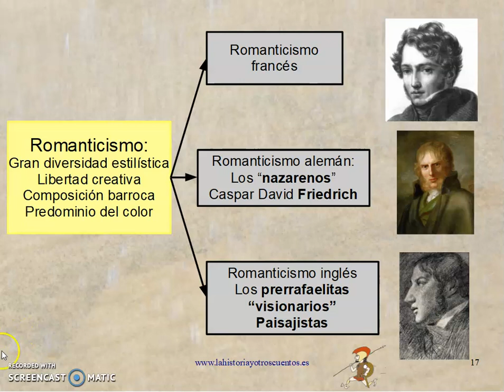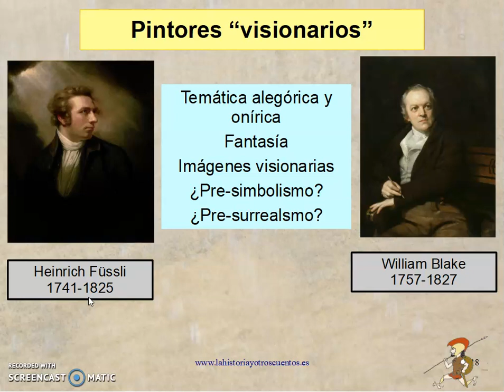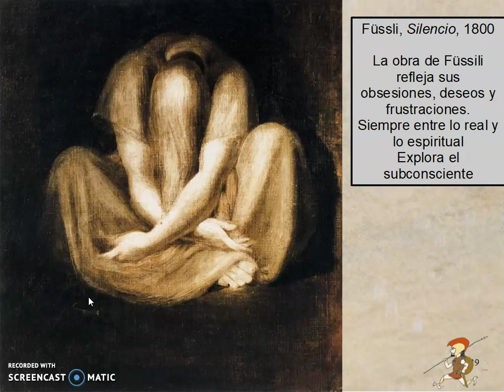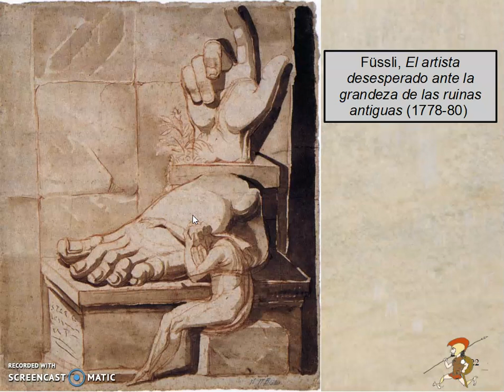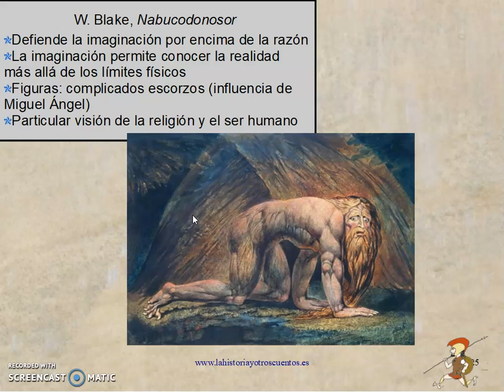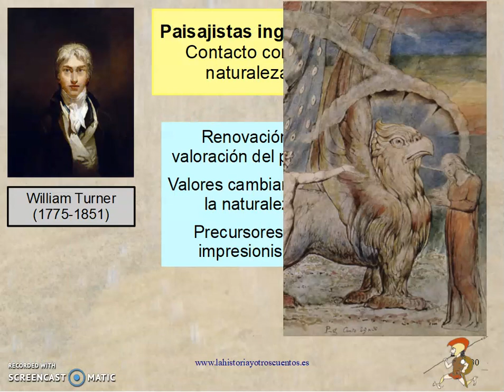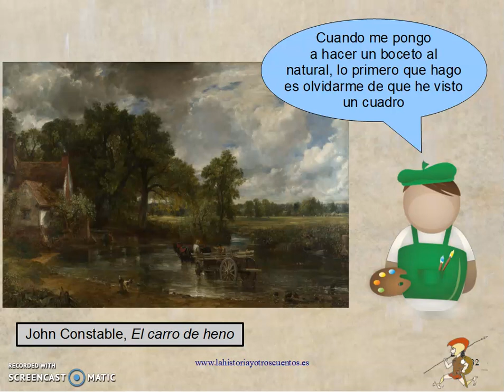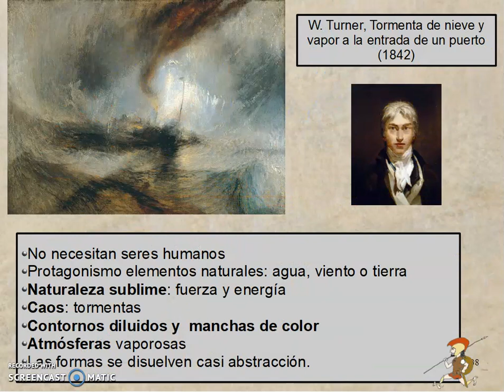Romanticismo II: visionarios y paisajista ingleses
El romanticismo fue un periodo caracterizado por una visión del arte en la que el sentimiento predomina sobre la razón. Supuso un primer intento de romper con los corsé que la Academia imponía a los artistas. En pintura el color fue ganando terreno hasta convertirse en el protagonista del cuadro frente al dibujo académico y las pinceladas se volvieron más dinámicas. Nuevos temas, como el paisaje aparecen en el Arte. Se estaba abriendo el camino al arte moderno.
En este vídeo nos detendremos en la obra de los pintores "visionarios" ingleses Füsili y Blake, precursores del simbolismo y el surrealismo, y en los paisajista, Constable y Turner que abrieron el camino al impresionismo.